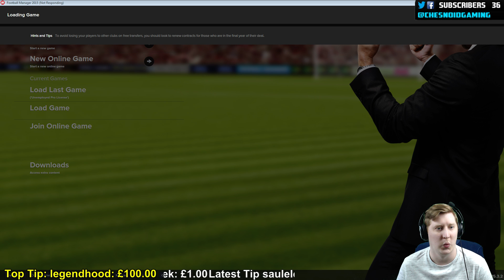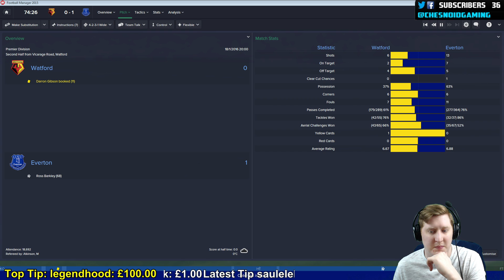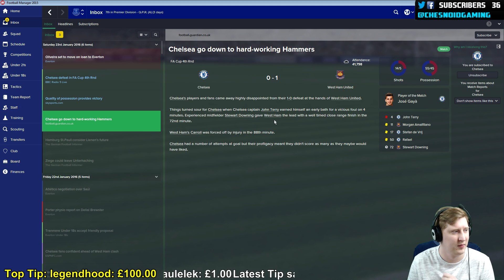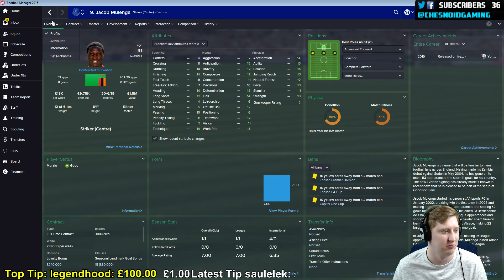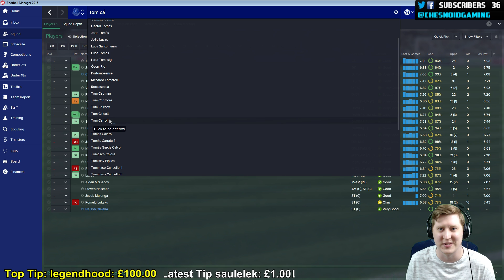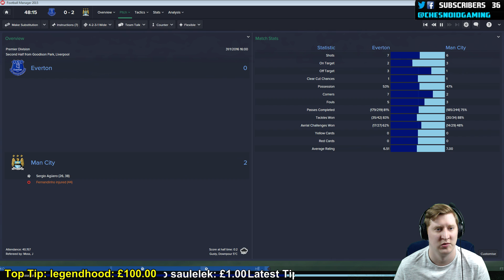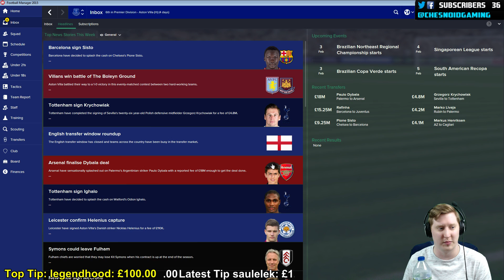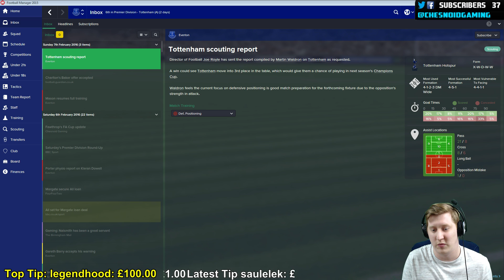Football Manager 2015 | Ches Streams FM15 Ep91 - ENDING THE TRANSFER WINDOW!!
I got my PC from the guys it's a beauty ^_^

I also regularly upload my Twitch stream footage to the channel at 7am on any given day =)